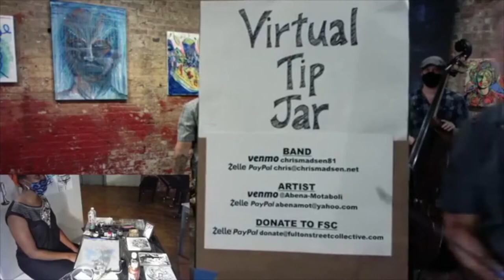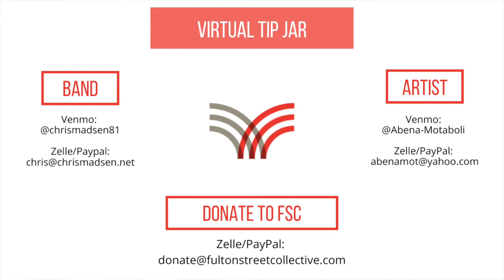The Duet Book with Abena Motaboli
Fulton Street Collective is proud to welcome a two-set livestream performance from The Duet Book from Thursday, August 6th, 2020 in our main gallery. The evening also featured an installation and live painting from visual artist Abena Motaboli.

Chris Madsen - Sax
Clark Sommers - Bass
"The Duet Book is Chris Madsen on saxophone and Clark Sommers on double bass. Their interpretations of bebop and jazz standards can be found on YouTube under theduetbook and they have performed around the Chicagoland area since 2018. Their program today features songs by Woody Shaw, Hoagy Carmichael, Wayne Shorter, and others."
VIRTUAL TIP JAR
BAND

ARTIST (email directly for info on sales)

All pieces created tonight are available for purchase. The pieces featured behind the musicians are also available for purchase.